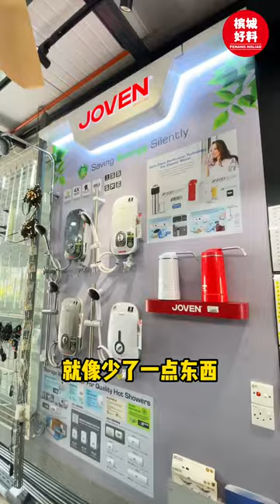【装修来这家省多多！好物大促销高达50%🔥】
😱 PWP只需RM1️⃣
🎉 Lucky Draw送出总价值RM20,000的奖品‼️

⚠️即将搬新家/装修的朋友们 看过来⚠️
📍位于Air Itam 25年老招牌的Win Electrical & Hardware 即将迎来为期3️⃣天的大促销！

这3天内 几乎所有的产品都有促销！而且还高达50%😍 当然还有许多好康等着你：
✅ Lucky Draw：总价值RM20,000的丰富奖品
✅ RM1 PWP产品：吹风筒、电风扇、Rice Cooker
✅ 高达RM200 discount voucher
✅ 附送小礼物
✅ 免费安装风扇
*T&C Apply*

Win Electrical & Hardware 商品齐全 应有尽有🔥
电器、灯器、五金配件、家居配件、家用电器等等… 各种东西都可以在这里找到👍🏻

他们还专门设置了展示区🤩 一般到五金店都是直接购买电纽、灯泡等等，但在Win Electrical & Hardware 各种款式都会有展示品让你现场体验💓 让你购买到最心仪 & 最适合的物品～

Win Electrical & Hardware在槟城还有其它3️⃣间分行，但大促销只在Air Itam的分行哦！ 赶紧约上家人去逛逛吧👫🏻

【📍AIR ITAM (HQ) Win Electrical & Hardware】
地址：73-A, B,C, Lintang Angsana, Bandar Baru Air Itam, 11500 AyerItam, Pulau Pinang